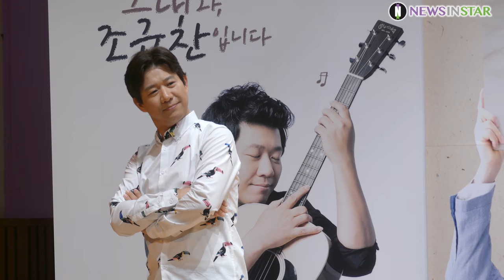180928 KBS 2라디오 부분개편 기자간담회 조규찬X임백천X양파X이세준 포토타임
28일 오후 서울시 영등포구 여의도동 KBS아트홀에서 'KBS 2Radio' 프로그램 부분 조정 기자 간담회가 열렸다. 이날 기자 간담회에는 조규찬(오전 9시, 매일 그대와 조규찬입니다), 임백천(오전 11시, 임백천의 골든팝스), 양파(오후 12시, 양파의 음악정원), 이세준(오후 2시, 오늘 같은 오후엔 이세준입니다)이 참석했다.